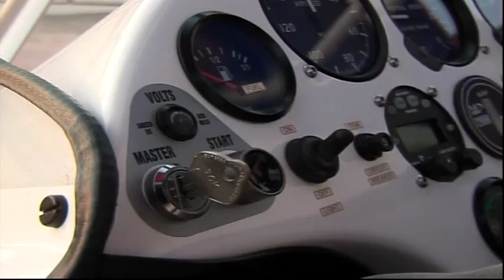Pletnev Documentary Film (part4)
excerpts from:
Beethoven: PC Nos. 1, 2, 3, 5; Symphony No. 6, 7, 9
Sibelius: Swan of Tuonela
Tchaikowsky: Children's Album; PC Nos. 1, 2; Marche Slave; Nutracker Suite
Bach/Busoni: Chaconne
Mozart: Piano Sonata in C major; PC No. 20
Schumann: Kreisleriana
Chopin: Préludes, Waltz in E minor
Scriabin: Etude in D sharp minor
Pletnev: Fantasia Helvetica; Viola Concerto; Cinderella arrangement
Mussorgsky: Pictures at an exhibition